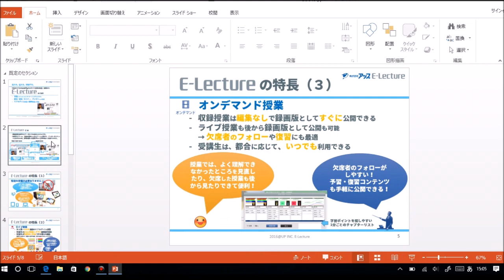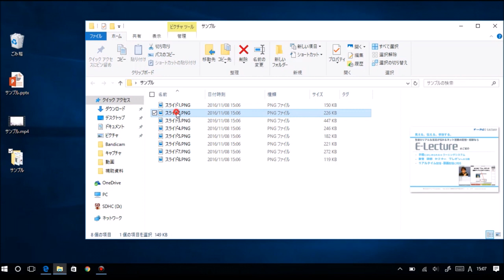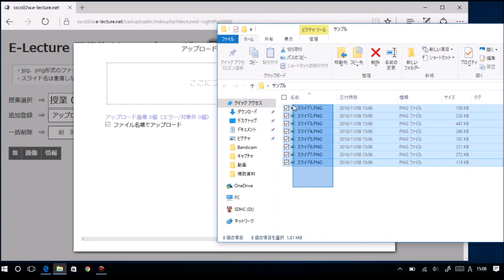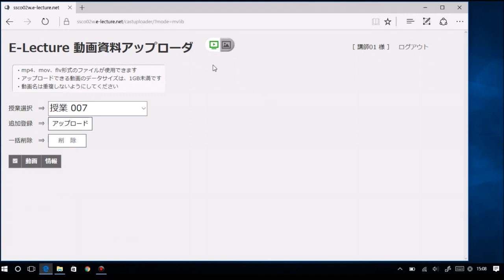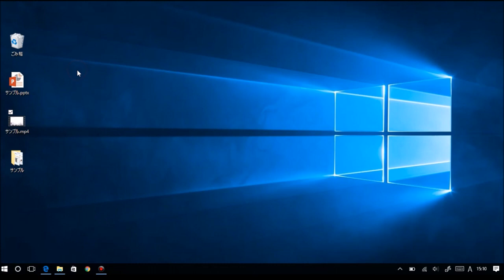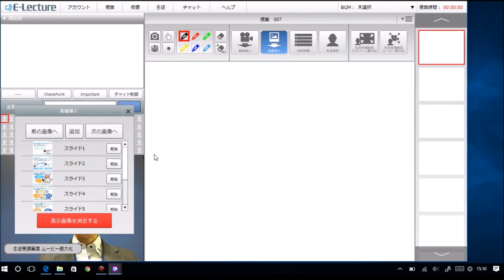パワーポイントのスライドを、E-Lectureの授業で使用する方法について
この動画では、パワーポイントで作成したスライドデーターを、E-Lectureの授業スライドとして使用するための方法について説明しております。